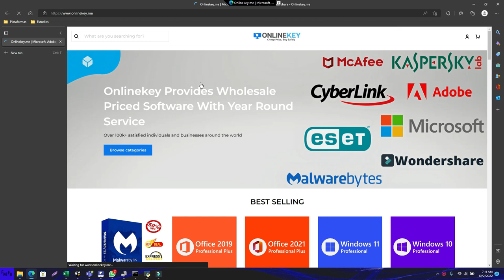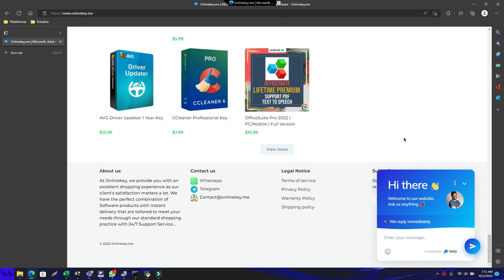Como comprar programas y claves de programas al precio más barato en internet